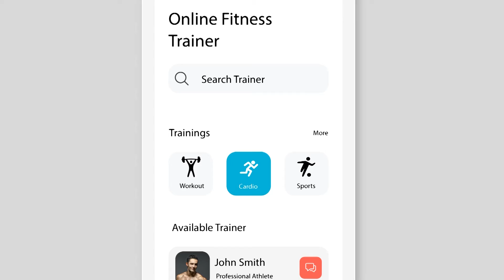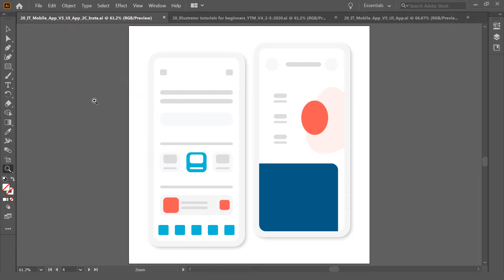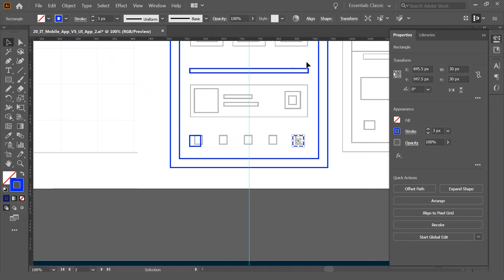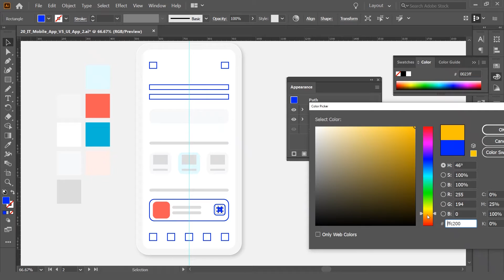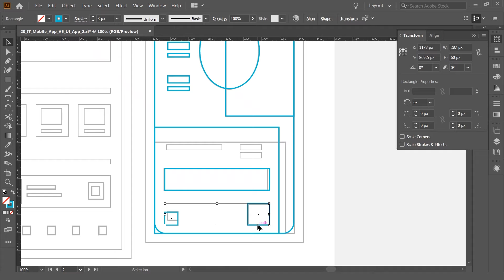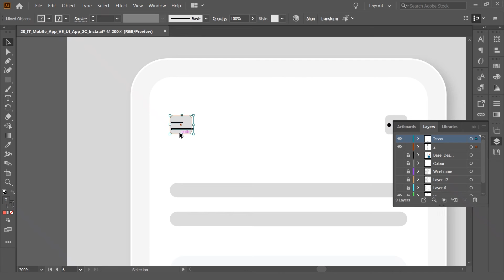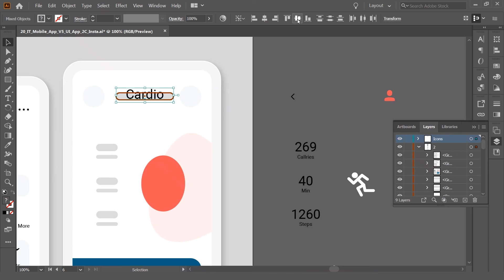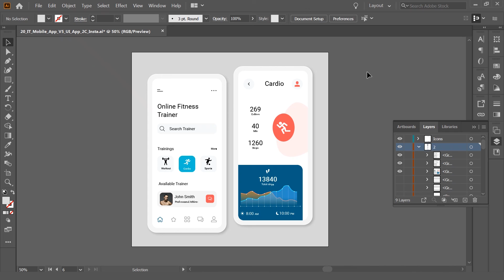UI Design Course 2020 | Mobile UI design in illustrator | UI Design Tutorial 2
Hey everybody and welcome to this new free course on learning User Interface Design or UI design this ultimate course for beginners on UI design from start to finish.

If you want to learn UI design in Illustrator I hope this video is helpful to you.

In this video, I'm gonna show you can create a simple and stunning mobile app user interface using a basic tool in illustrator. and I'm gonna explain to you all the tips and tricks how you can easily work on a UI design project in adobe illustrator

If you are completely new to this if you've never Illustrator or UI design this video is really helpful for you to learn all the required skill sets. If you already know illustrator and graphics design still this video is enjoyable for you it will grate valuation in your knowledge about illustrator and UI design.

If you want to learn Graphics design UI UX design Motion graphics animation and drawing and want to improve your skill set about Adobe tools  make sure to subscribe to my channel and hit the bell icon to get updates about my upcoming and current videos.